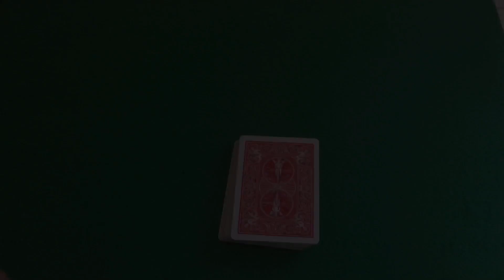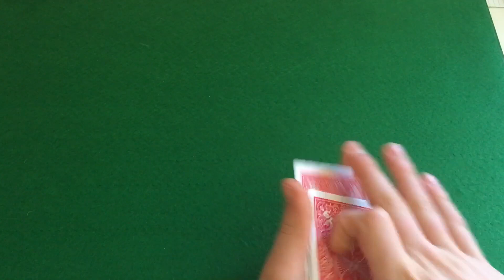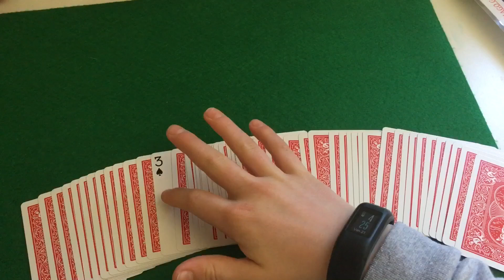Il trionfo della cartomagia